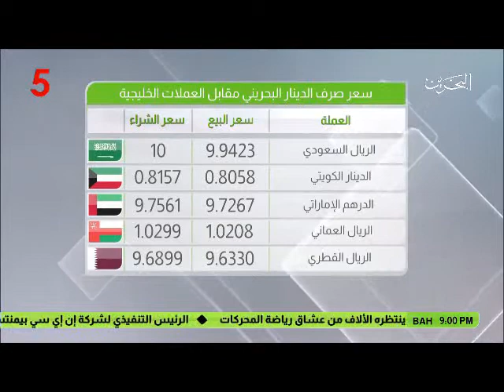البحرين : النشرة الاقتصادية 9-04-2017